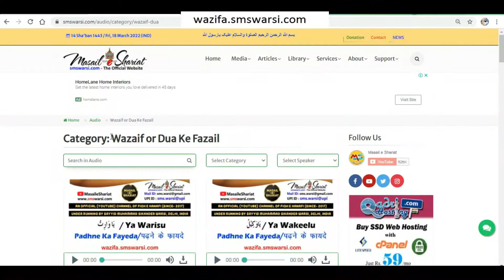Social Media Par Online Durood Likhna by Hazrat Sayyid Muhammad Sikander Warsi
(NEWS & Update) 📰 📅⏰
Upcoming Videos & Live Timing

Learn Fast deeni fiqhi masail
ilm e deen website learnfast
sunni masale masail of sunni hanafi website
masail e shariat learnfast